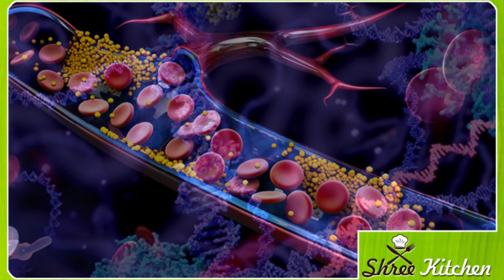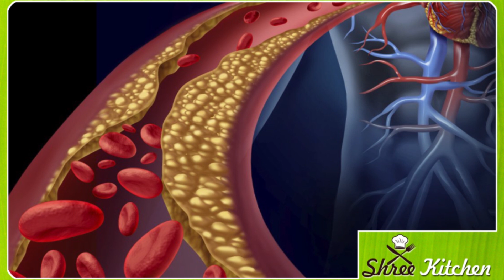ಮೊಳಕೆ ಹೊಡೆದ ಮೆಂತ್ಯೆ ಕಾಳು ಸಕ್ಕರೆ ಕಾಯಿಲೆಗೆ ಹೀಗೆ ಸೇವಿಸಿ | health tips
ಮೊಳಕೆ ಹೊಡೆದ ಮೆಂತ್ಯೆ ಕಾಳು ಸಕ್ಕರೆ ಕಾಯಿಲೆಗೆ ಹೀಗೆ ಸೇವಿಸಿ | Kannada health tips

methi seeds benefits in kannada,
soaked methi seeds benefits in kannada,
methi benefits in kannada,
methi water benefits in kannada,
methi benefits for health in kannada,
fenugreek benefits in kannada,
fenugreek seeds benefits in kannada,
fenugreek seeds in kannada,
methi seeds recipe in kannada,
health benefits of methi seeds,
uses of methi seeds in kannada,
when to eat methi seeds,
what are the benefits of methi seeds,